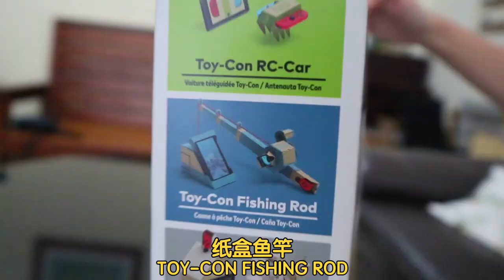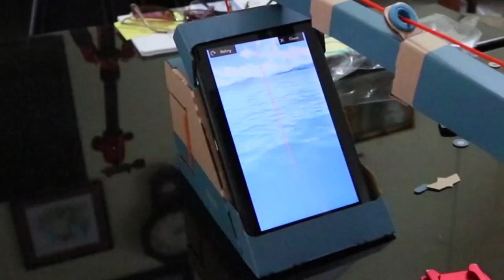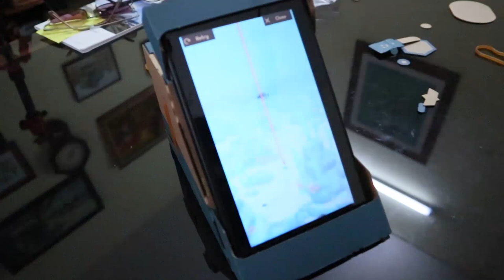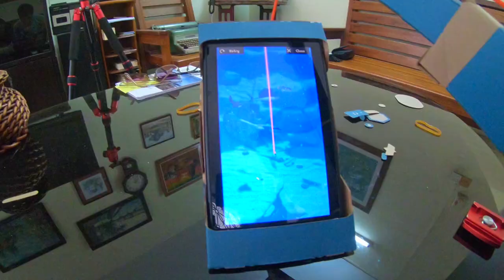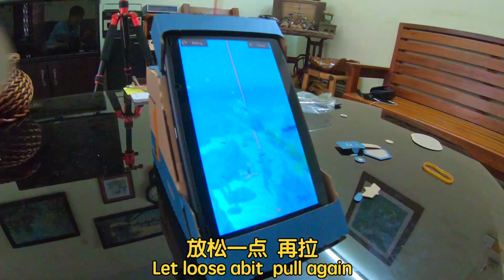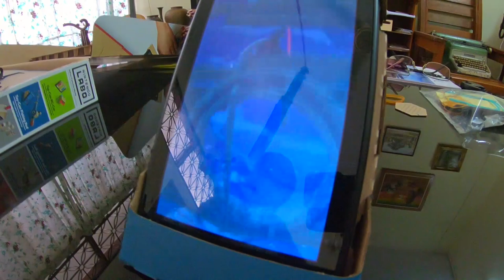用纸皮做鱼竿钓鱼 CARDBOARD FISHING ROD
这个钓鱼的真的很逼真一下 哈哈哈好好玩！